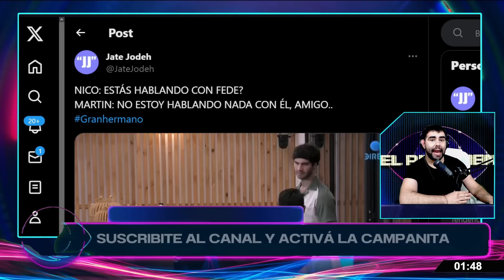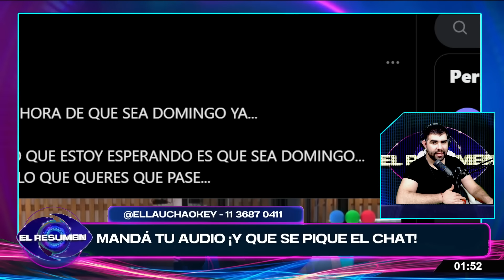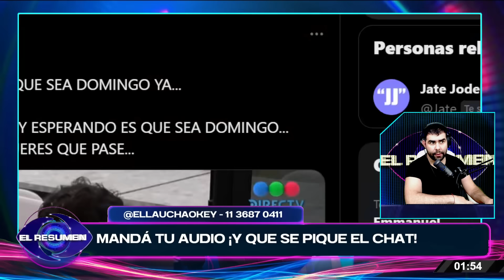¿QUIEN SE VA ESTA NOCHE?: El Chino APUNTA CONTRA MANZANA pero Sabrina y Agostina CORREN RIESGO